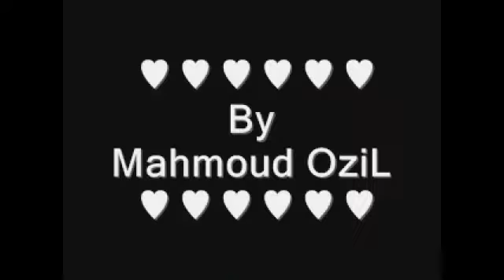Xavi Hernandez - The Maestro - By Mahmoud Ozil (Turki) ♥ ♥ ♥ ♥ ♥ ♥